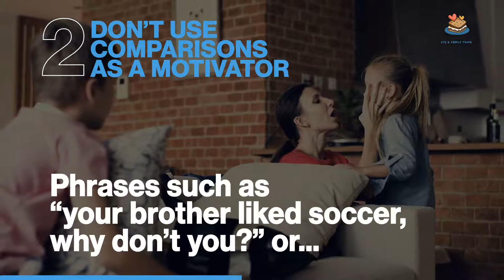Siblings - Fostering close relationships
Siblings have a unique bond. They will be there for each other throughout their lives — in a way we, as parents, can not. They are each other’s pillars of strength through all the ups and downs. It’s our job as parents to set the foundation for such a relationship from the beginning.